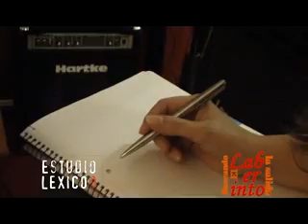EL LABERINTO 288 FLORENCIA RUÍZ